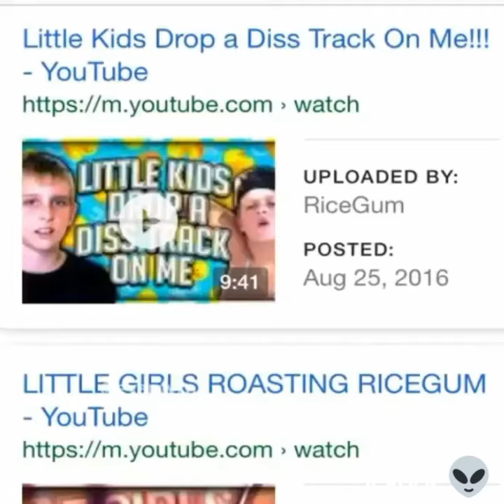LIL TAY MEME COMPILATION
These are not my videos. These are all from Instagram.